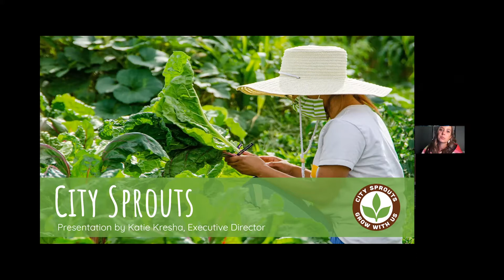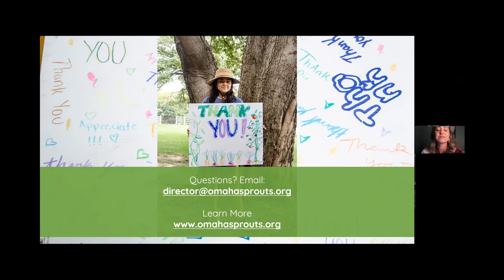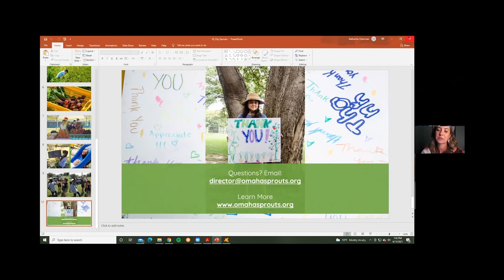Sustainability Rapid Roundtable: City Sprouts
The Sustainability Rapid Roundtable is an event hosted by Green Omaha Coalition that brings together organizations that serve the Omaha area to share short presentations. The theme of 2021 was Sustainability during Covid and Beyond.